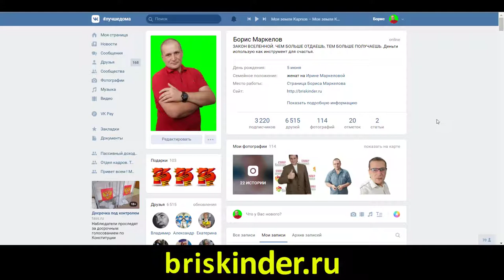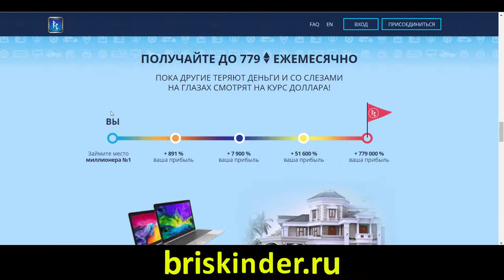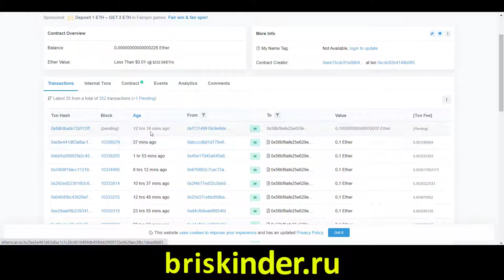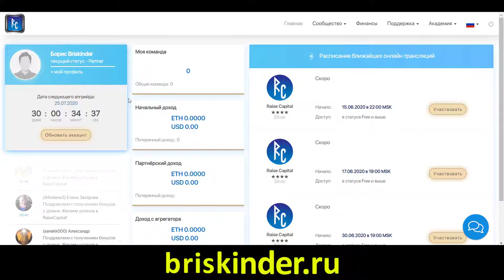ПОЛУЧАЙТЕ ДО 779 ETH ЕЖЕМЕСЯЧНО ПОКА ДРУГИЕ ТЕРЯЮТ ДЕНЬГИ